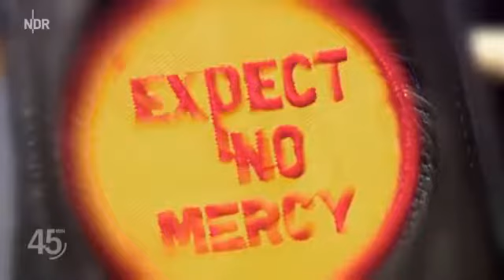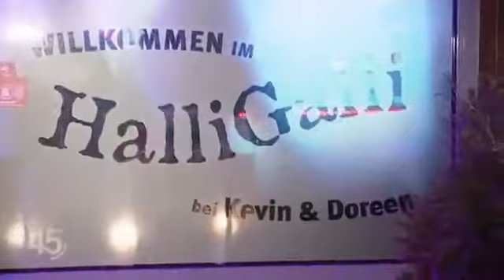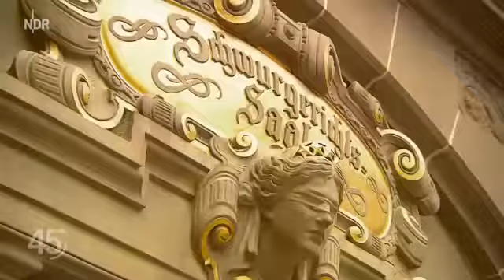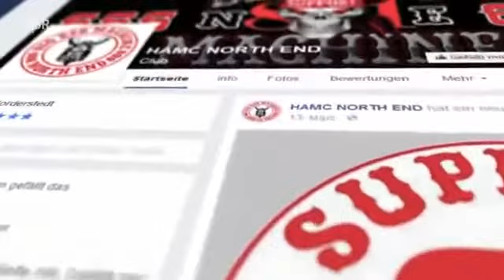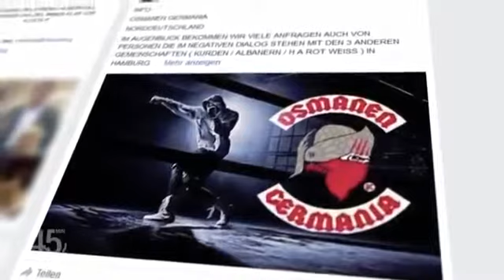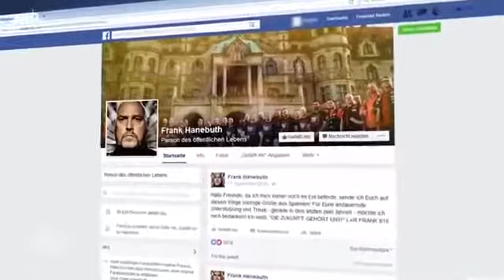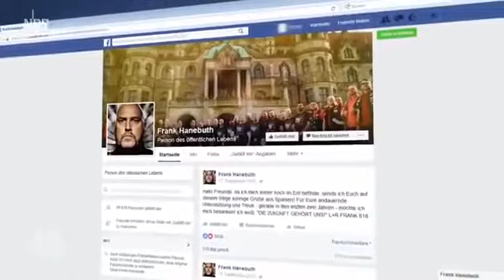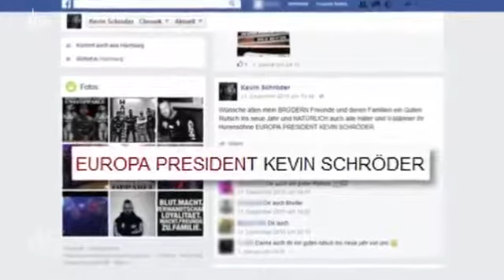Bild aufgedeckt [Doku] Die Macht des Erdogan – Wie ein Präsident sein Volk teilt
Dokumentar film [Doku] Die Rocker und ihre Rache - Hells Angels gegen Mongols und Bandidos.

Dokumentar film [Doku] Einsame Spitze - Top-Manager am Limit. Dokumentar film [Doku] Die Geschichte hinter Fethullah Gülen. Dokumentar film [Doku] Die .

Dokumentar film [Doku] Überführt - Der Millionenbetrüger Wappler. Dokumentar film [Doku] Die Geschichte hinter Fethullah Gülen. Dokumentar film [Doku] .

Dokumentar film [Doku] Ein Erfinder und die Energiewende. Dokumentar film [Doku] Ein Müllmann als Seelsorger. Dokumentar film [Doku] Die Macht des .

Dokumentar film [Doku] Die Lachs-Industrie.